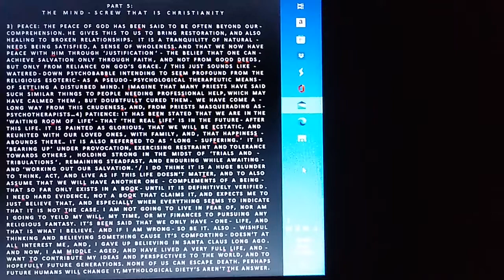7 THE MIND - SCREW THAT IS CHRISTIANITY 5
7  THE MIND - SCREW THAT IS CHRISTIANITY  5